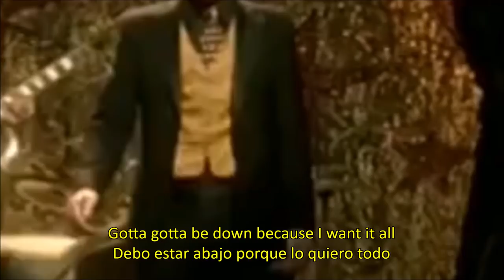The Killers - Mr. Brightside (Sub Español, Lyrics)